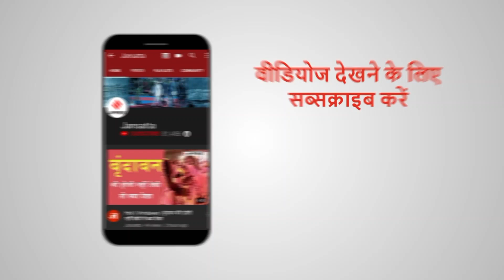क्या आपने किसान आंदोलन से वायरल हो रही यह वीडियो देखा ? | Kisan Andolan Viral Video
किसान आंदोलन (Kisan Andolan) दिन- प्रतिदिन तेज होता जा रहा है। पिछले सात दिन से किसान दिल्ली-हरियाणा बॉर्डर पर प्रदर्शन कर रहे हैं। यही नहीं अब यूपी के किसानों  ने भी दिल्ली बॉर्डर को घेर लिया है। इस दौरान कई वीडियो वायरल हो रही हैं.. जो किसान की पीड़ा को जाहिर कर रही हैं।